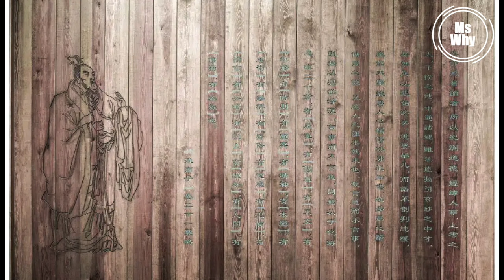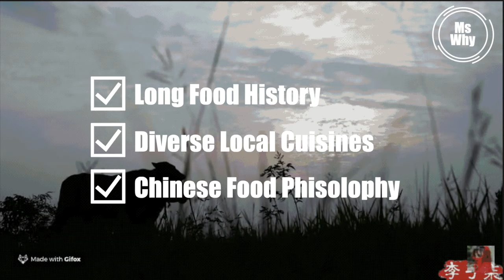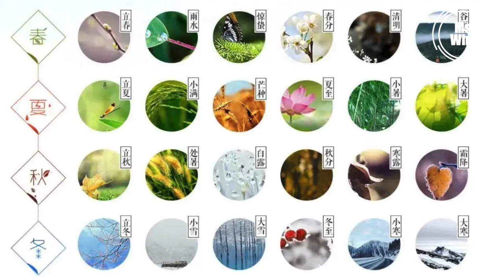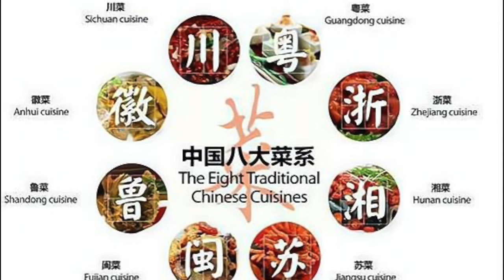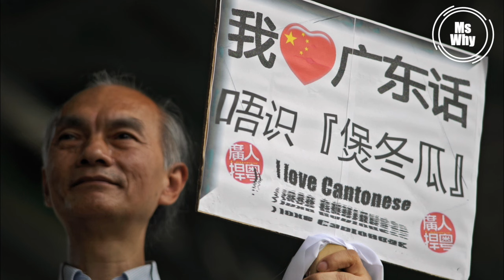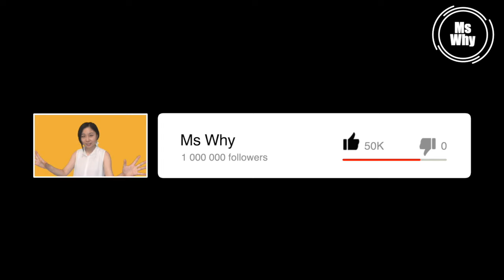Why Are Chinese Rich In Food Culture? Liziqi Example Explains | Ms Why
Liziqi is definitely an amazing Chinese cooker, her dishes look delicious and beautiful. But you know what? When you enjoy watching her cooking performances, you will be amazed more by the rich Chinese food culture behind if you get to know how long the history of Chinese food is, how diverse different local Chinese cook totally different dishes, and deep Chinese balanced food culture and philosophy. No more plain words here. Enjoy.

Timestamps:
0:00 Mapo Toufu example
02:02 Long food history
05:42 Diverse local cuisines
08:39 Chinese food philosophy

Notice: Song Dynasty is about 1000 years ago, I made a mistake to say "100 years ago". So please update your brain info. Sorry.

FAIR-USE COPYRIGHT DISCLAIMER * Copyright Disclaimer Under Section 107 of the Copyright Act 1976, allowance is made for “fair use” for purposes such as criticism, commenting, news reporting, teaching, scholarship, and research. 1)This video has no negative impact on the original works (It would actually be positive for them) 2)This video is also for commenting and education purposes. 3)It is not transformative in nature. 4)I only used bits and pieces of videos to get the point across where necessary.

Ms Why, a tireless globetrotter, a serious thinker, and a pragmatic doer.

Here Ms Why will discover topics about WHY, with open minds, interdisicplines, data analysis, and global view.